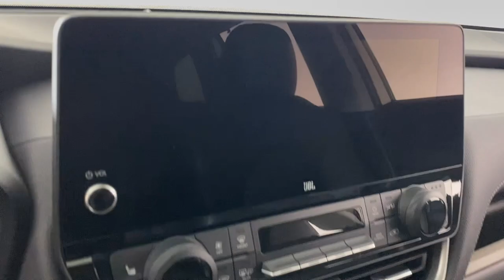2024 Toyota Grand Highlander Easton, Allentown, Bethlehem, Phillipsburg and Stroudsburg PA T57864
Coastal Cream New 2024 Toyota Grand Highlander Limited available in Easton, Pennsylvania at Koch Toyota. Servicing the Allentown, Bethlehem, Phillipsburg and Stroudsburg PA area.

Koch Toyota
3816 Hecktown Rd

Coastal Cream 2024 Toyota Grand Highlander Limited AWD 8-Speed Automatic 2.4L 4-Cylinder